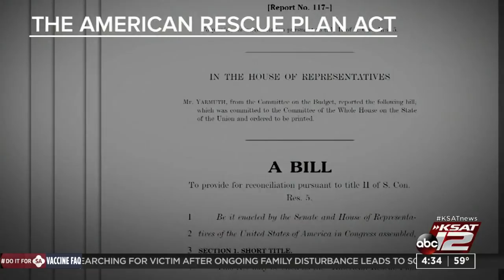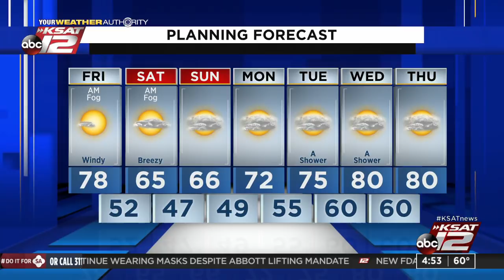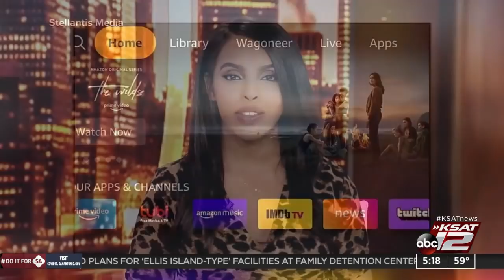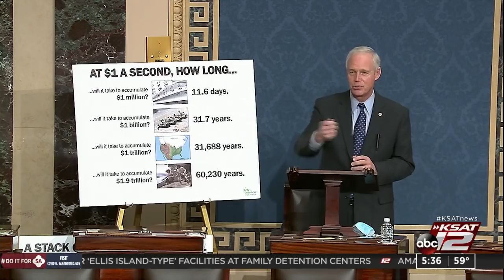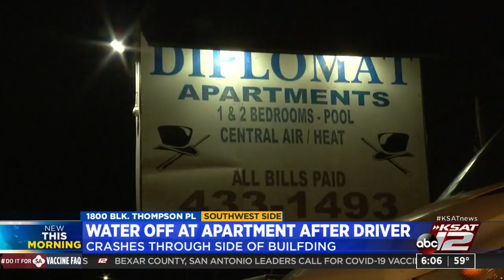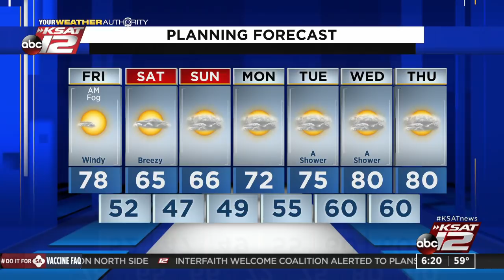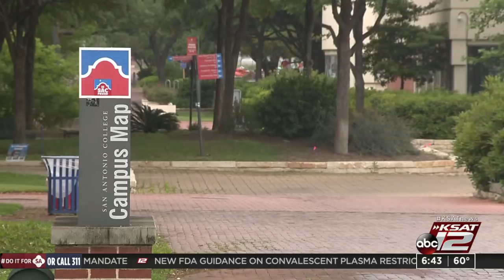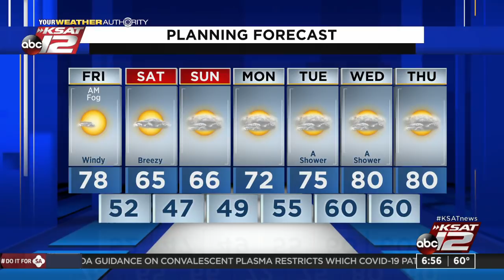Good Morning San Antonio : Mar 05, 2021